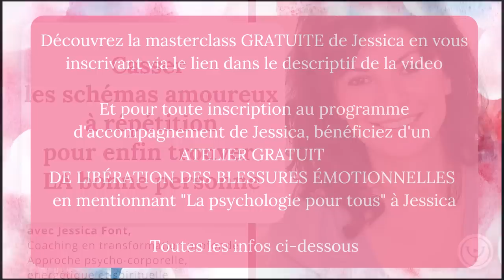Casser les schémas de répétition amoureux pour enfin trouver LA bonne personne, avec Jessica Font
Pour découvrir les Masterclass de La psychologie pour tous cliquez

La question de l'amour et des relations amoureuses peut devenir un calvaire et une source de désespoir quand toutes les relations se terminent mal. De nombreuses femmes sont confrontées à ces situations d'échecs à répétition sans en comprendre les raisons. Certaines abandonnent, d'autres pensent être maudites, dans tous les cas c'est une souffrance qui peut s'installer de manière durable.
Or il n' a pas de fatalité. C'est ce que pense Jessica qui a été une de ces femmes et qui a décidé de s'attaquer au problème en en comprenant les causes.
La première chose qu'elle a compris est qu'elle était responsable de cette situation et qu'elle reproduisait toujours les memes schémas, les mêmes attitudes qui l'emmenaient vers des hommes toxiques pour elle.
Elle a questionné le modele familial également qui lui faisait reproduire inconsciemment les couples dysfonctionnels de son entourage. Elle a également découvert un grand manque d'estime d'elle même qui lui faisait accepter d'avoir des miettes en amour.
Après avoir opéré tous ces changements en elle, Jessica rencontra l'homme qui devint son mari et décida d'aider d'autres femmes qui comme elle, désespéraient de rencontrer enfin le grand amour.
Dans cette interview, Jessica nous raconte son parcours, les prises de conscience nécessaires, les changements qu'elle a opéré en elle et comment vivre enfin l'amour avec un grand A.